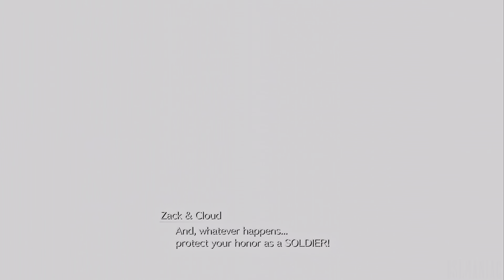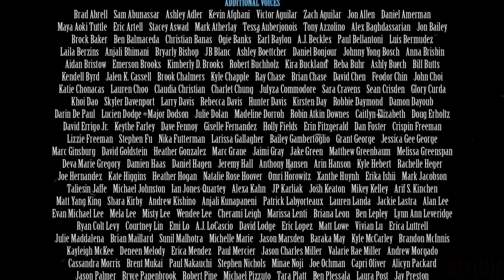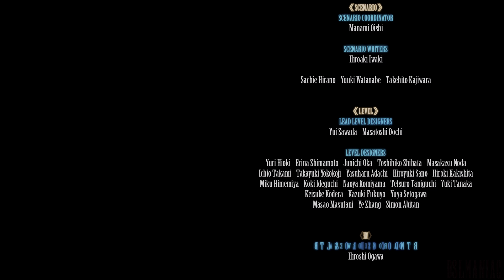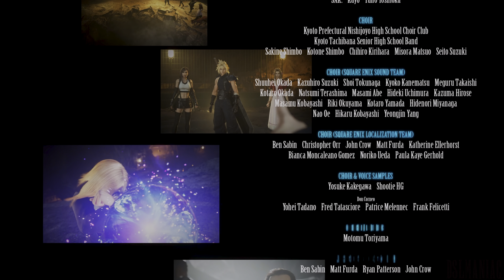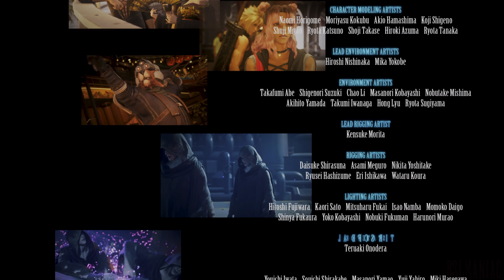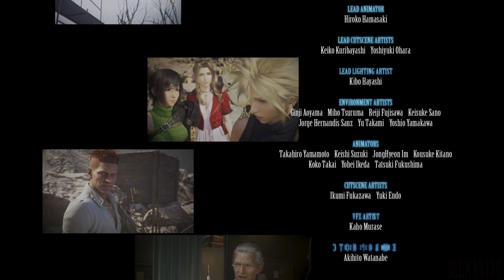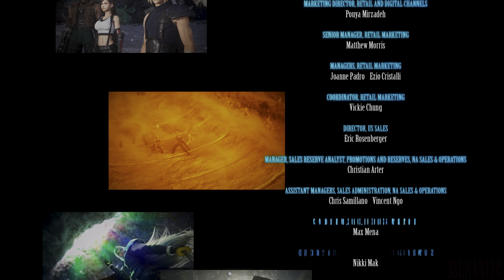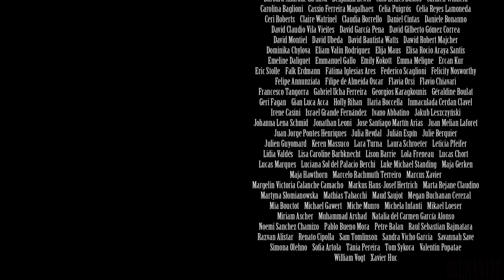Last Boss Fight and Ending were phenomenal - Final Fantasy 7 Rebirth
Wow what an ending - Final Boss Fight and Ending Credits - Final Fantasy VII is a masterpiece

00:00:00 Cloud entering the altar
00:02:28 Cloud trying to save Aerith from Sephiroth
00:08:53 Jenova Lifeclinger
00:30:03 Cloud and Zack fight Sephiroth
00:36:02 Cloud vs Sephiroth Reborn
00:41:58 Tifa Red XIII and Cait Sith vs Bahamut Arisen Whisper
00:47:34  Zac vs Sephiroth Reborn
00:50:43 Barret Red XIII and Yuffie vs Sephiroth Reborn
01:12:38 Cloud and Aerith vs Sephiroth
01:28:52 Zac cutscene
01:29:37 The group above Aerith's body
01:34:20 Rufus cutscene
01:37:07 Zack cutscene
01:39:03 Ending cutscene
01:45:07 Ending credits